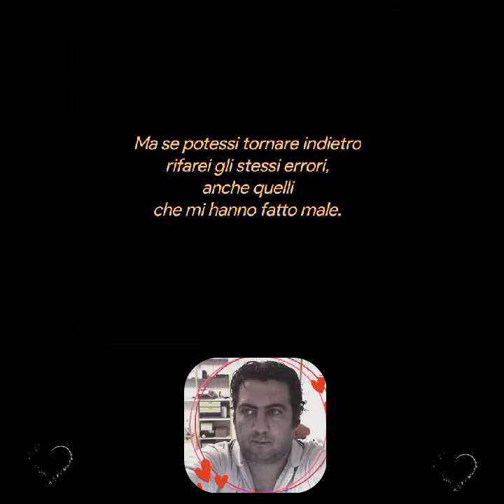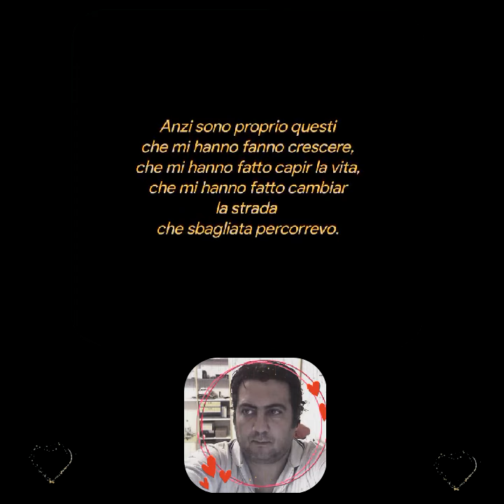TORNARE INDIETRO❤️Michele Zaccaro❤️❤️❤️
TORNARE INDIETRO
Michele Zaccaro
Se potessi tornare indietro
rifarei le stesse cose,
tutte, ma proprio tutte.
Inutile pentirsi,
il tempo è già passato
ed indietro non si torna.

Ma se potessi tornare indietro
rifarei gli stessi errori,
anche quelli
che mi hanno fatto male.

Anzi sono proprio questi
che mi hanno fanno crescere,
che mi hanno fatto capir la vita,
che mi hanno fatto cambiar
la strada
che sbagliata percorrevo.

ma, indietro non si torna!

Michele Zaccaro
Creative video
annare53💕